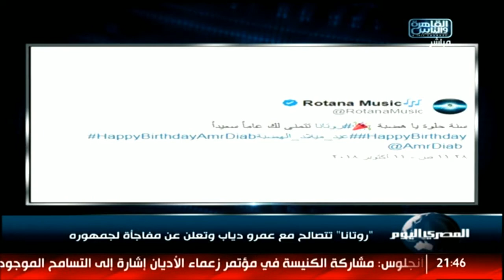روتانا تتصالح مع عمرو دياب وتعلن عن مفاجأة لجمهوره